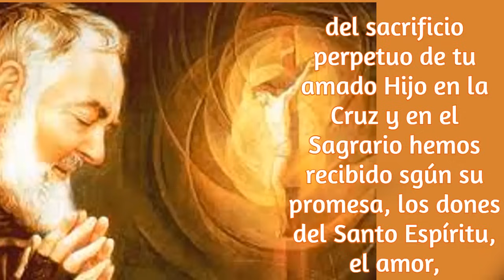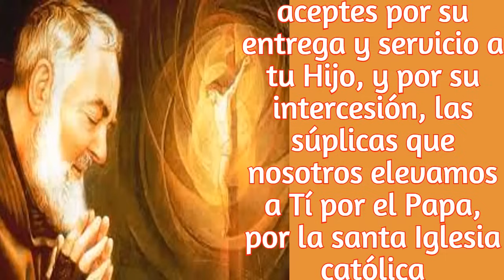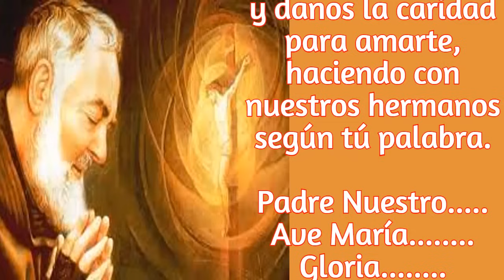CARTA DEL PADRE PIO. PARA TI. EL DIA DE HOY.... 04 DE ENERO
EN LAS RECOMENDACIONES DE PADRE PIO DICE; EN LA TERCERA MAXIMA, PON MUCHA ATENCION HIJITA, Y CONCIDERA LO QUE JESUS, LES DIJO A LOS APOSTOLES,. CUANDO LOS MANDE POR EL MUNDO A PREDICAR, SIN DINERO, SIN BASTON, SIN SANDALIAS, SIN ALFORJAS, VESTIDOS SOLO CON UNA TUNICA; LES HIZO FALTA ALGO? A LO QUE ELLOS RESPONDIERON; NO, NADA NOS HIZO FALTA NUNCA.
ENTONCES PADRE PIO QUIERE QUE TAMBIEN NOSOTROS, CONTEMOS CON ESA CONFIANZA. MIENTRAS LO TENGAMOS A "EL" NUNCA NOS FALTARA, NADA. Y MENOS EN NUESTRAS MORTIFICACIONES.